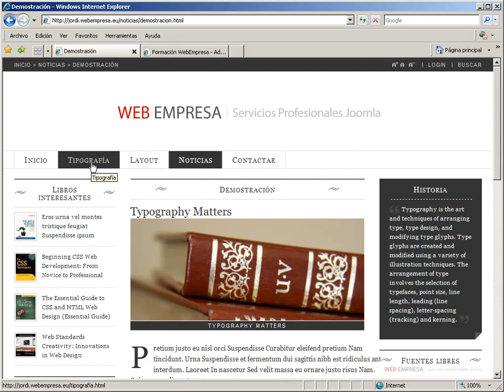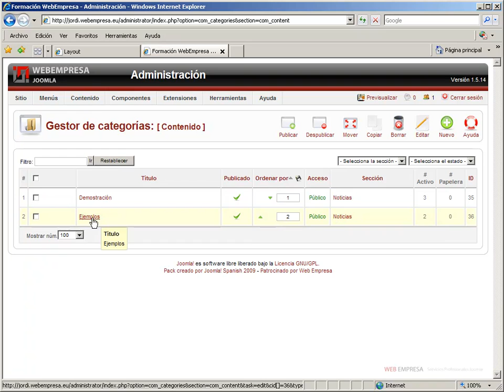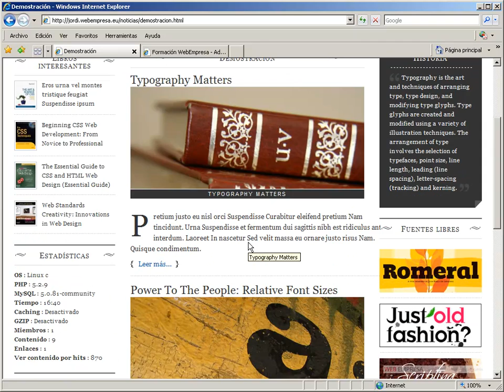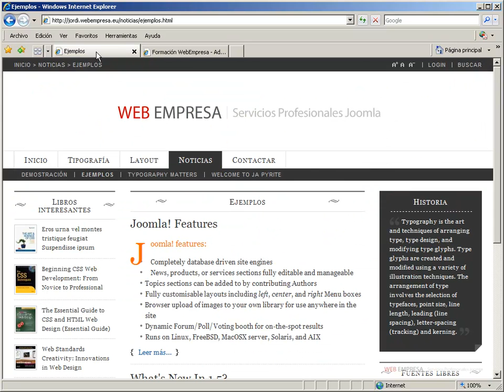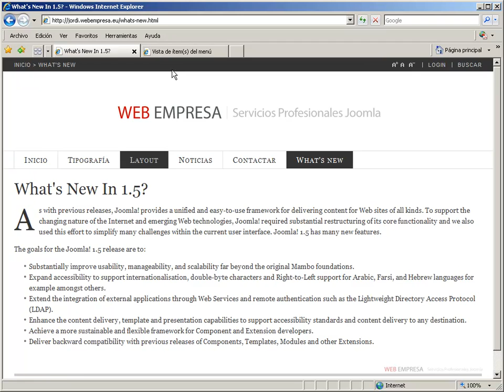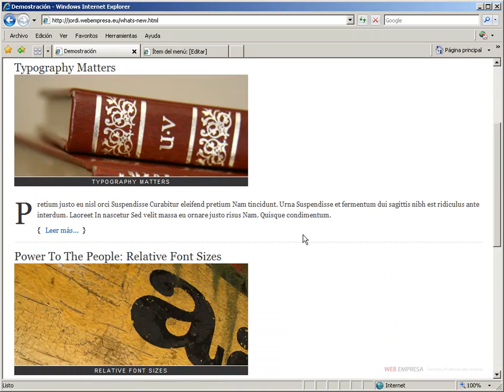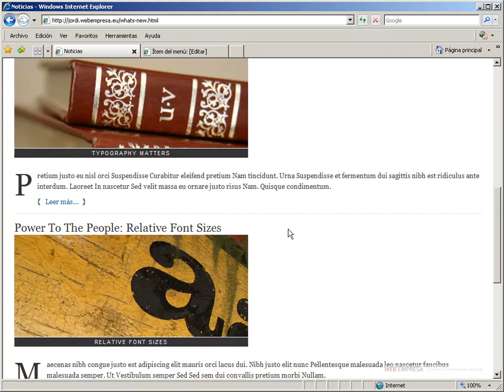Secciones Categorías Artículos en Joomla